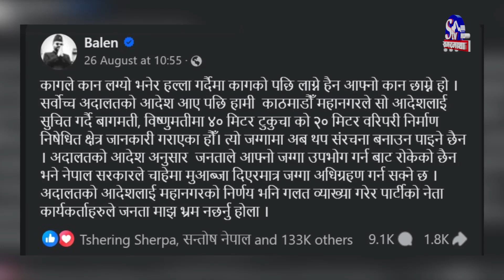बालेन–सुनिता पानी बाराबार ! बालेनले जनता आतंकित पारे ! सुनिता बालेनसँग रिसले चुर !